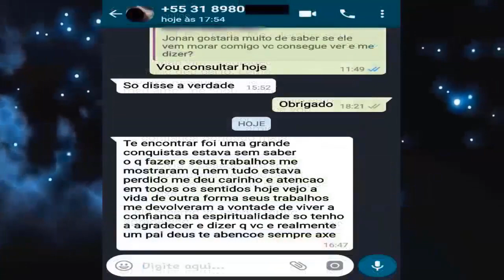SIMPATIA PARA ABRIR CAMINHOS E VOLTAR SER FELIZ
GANHE UM JOGO DE CARTAS E UM TRABALHO ESPIRITUAL TOTALMENTE GRATUITO!